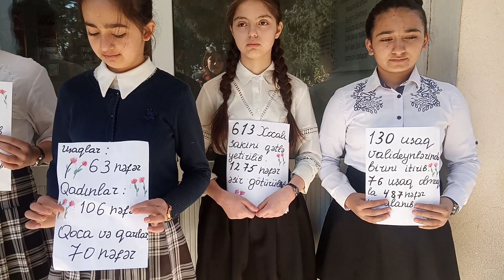Xocalıya aid şeirlər.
Fevral ayının 26-da məktəbimizdə keçirilən "Xocalı harayı" adlı tədbirimizdə məktəb yoldaşlarımın söylədiyi şeirlər.